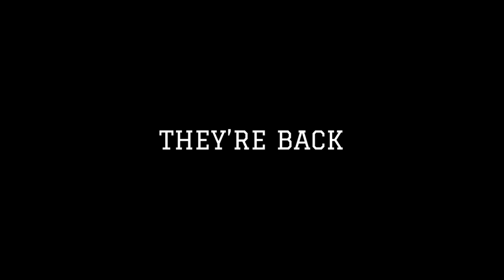The Choraliers Return - Official Trailer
The official trailer for The Choraliers Return

The third film featuring the Maine West Choraliers, serving as a direct sequel to the first film and as part one of a bigger story. The Maine West Choraliers are back, and now they must prepare for their last concert together, but first, Cultural Celebration week is coming, and they must tackle that first.

The Choraliers Return will release on May 3, 2024